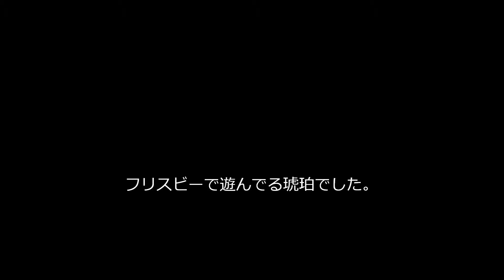4月 21日, 2018年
トイプー琥珀３歳の動画です。